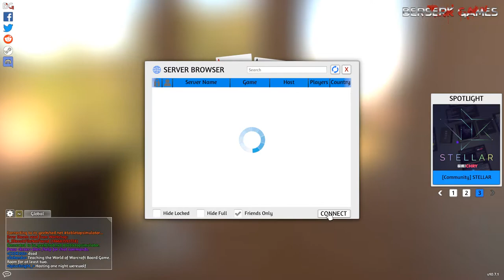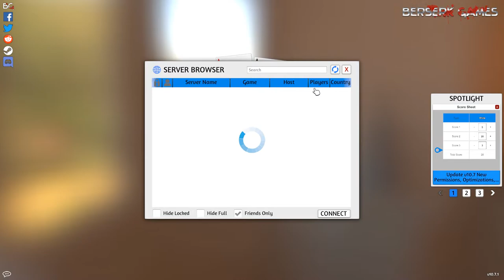Tabletop Simulator - Dominion